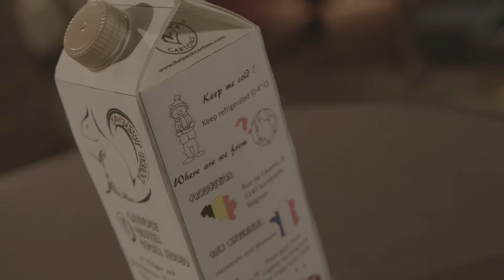Cockle - Forest Drink